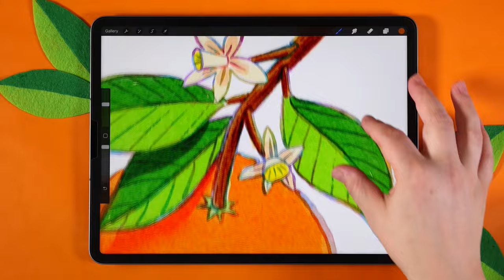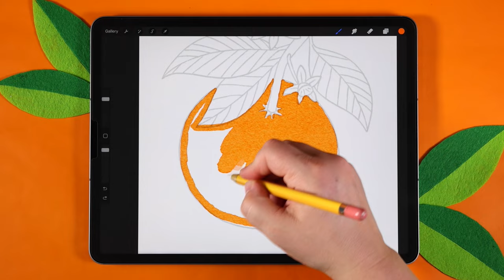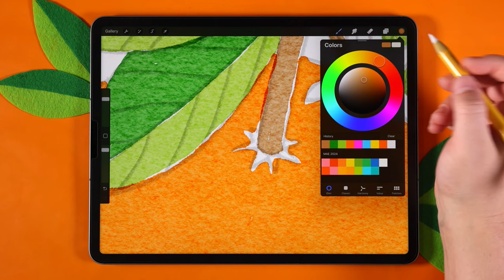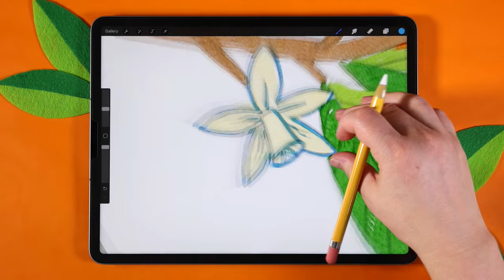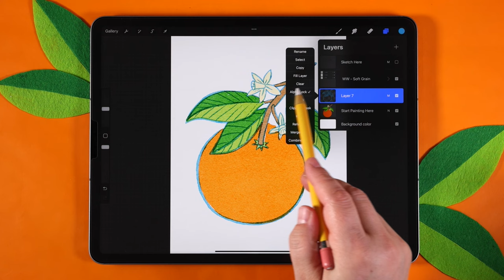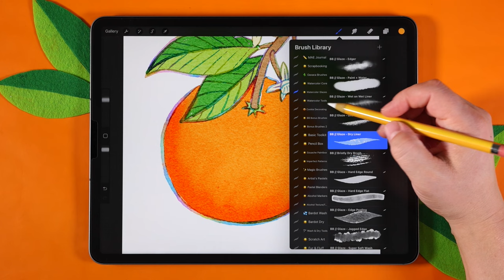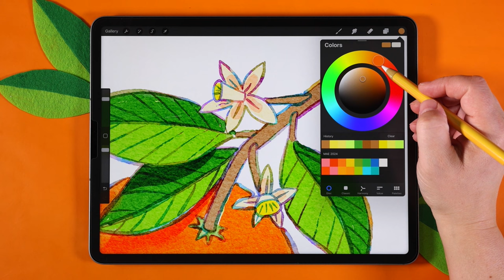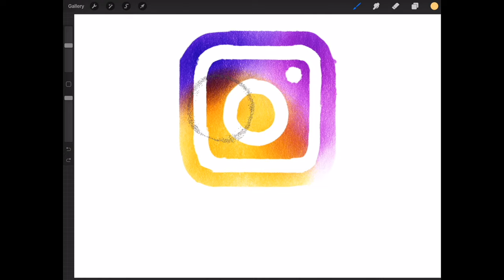Free Procreate Brushes: Paint a Watercolor Orange + Rainbow Magic!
Join me in painting a vibrant orange in beautiful digital watercolor in Procreate! Using brushes from my FREE Watercolor Wonder Sample Pack, including a starter sketch!) you can follow along and learn this colorful technique. Give your Procreate watercolor paintings a touch of magic with some rainbow line work. Let's get painting!

Drawing Digital: The Complete Guide for Learning to Draw and Paint on Your iPad
🌈 Become an Art Maker's Club Member!
Art Maker's Club is a joy-filled creative community and learning hub for digital art makers. As a member, you have access to a growing library of in-depth courses, live virtual events and tutorials, exclusive Procreate brushes, and more. Plus you are joining our amazing community of learning artists, always ready to cheer one another
📌 RESOURCES
FREE Procreate brushes, Procreate color palettes, and other free resources!
A series of drawing prompts, tutorials, and motivation to help you overcome creative fears and establish a daily art-making practice.
A joy-filled creative community and learning hub for digital art-makers
High-quality Procreate brushes that inspire you to create.
Not sure what to draw? Get a random, possibly absurd idea!

✨ Top Teacher on Skillshare! ⬅️ Lisa's Skillshare Classes (new members get one month FREE with this link!)